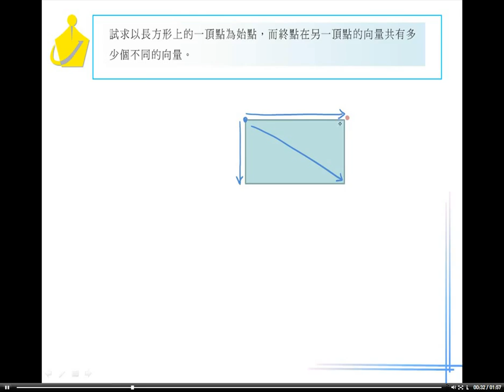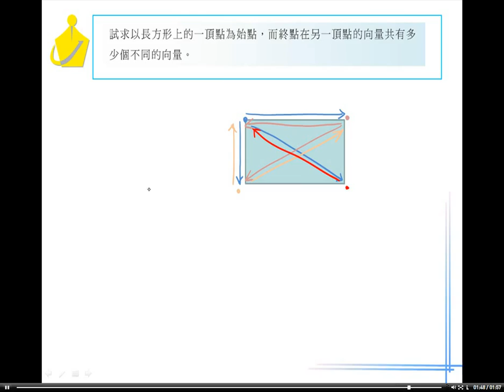職校數學BI林版第三章3－1習題1